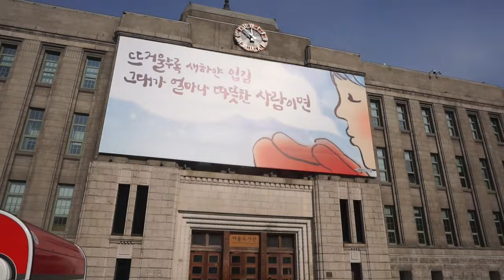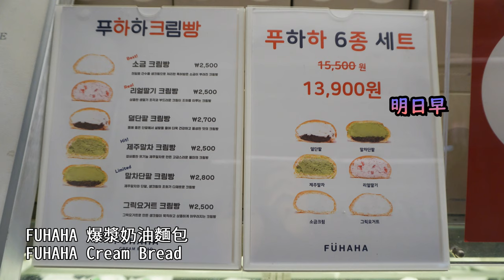2020首爾親子遊Day 2-市廳滑冰,景福宮(法寶9Y5M漢寶6Y7M)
2020首爾親子遊6天5夜
本粥,市廳站首爾廣場滑冰,投壺,KKANBU Chicken,景福宮,司機食堂

2020 Seoul family trip 6D5N
Day 2  2020/1/17
Travelling to SEOUL